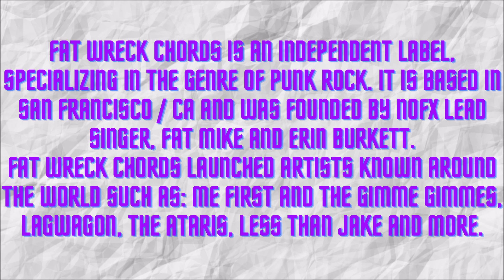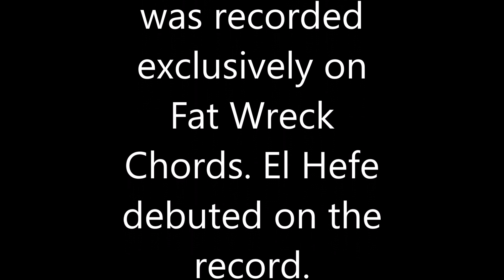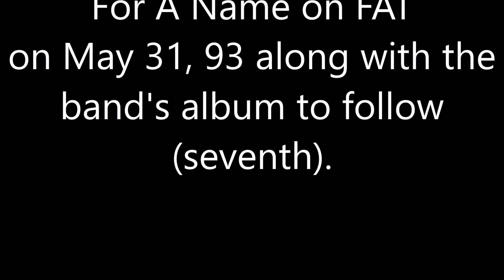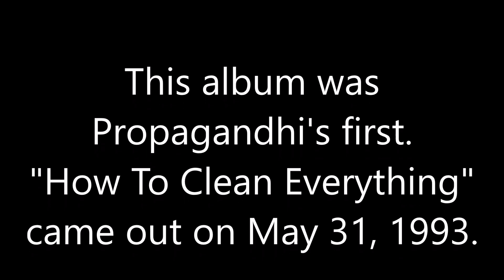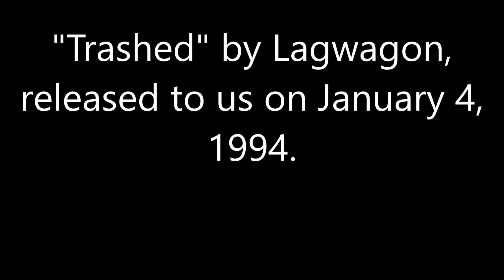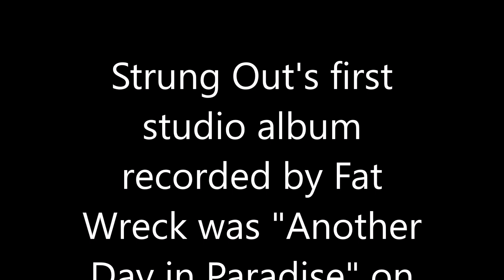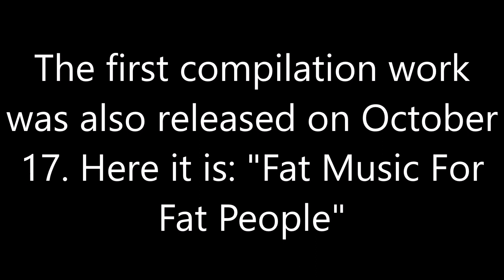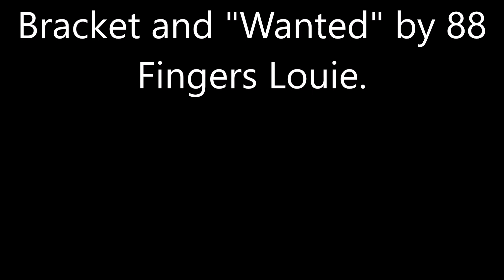FAT WRECK CHORDS - First releases (Contains original songs)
The first releases from 1990 to 1994.
Fat Wreck Chords is a San Francisco, California-based independent record label, focused on punk rock. It was started by NOFX lead singer Michael Burkett (better known as Fat Mike) and his wife at the time, Erin Burkett, in 1990.All 1996 releases from the Fat Wreck Chords label accompanied with some information.
The label started releasing NOFX album and signed the first band: Lagwagon. In these early years I worked with No Use For a Name, Propagandhi, Strung Out, Good Riddance and Bracket.
This video contains original songs representing their respective releases.